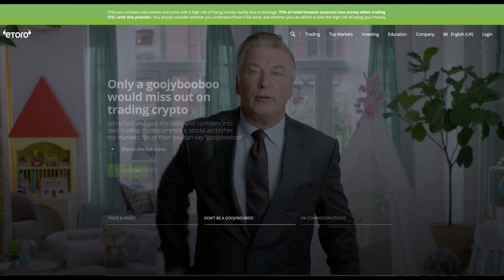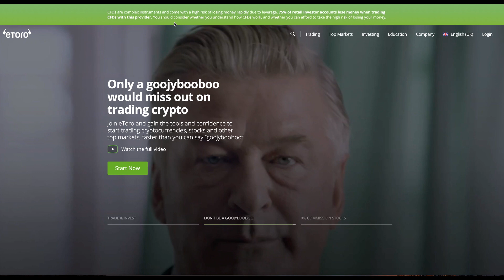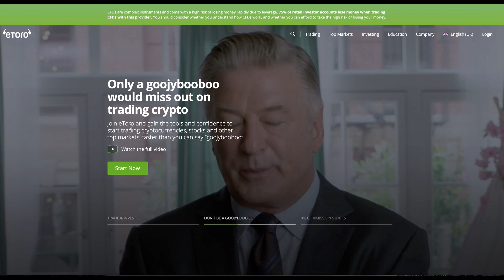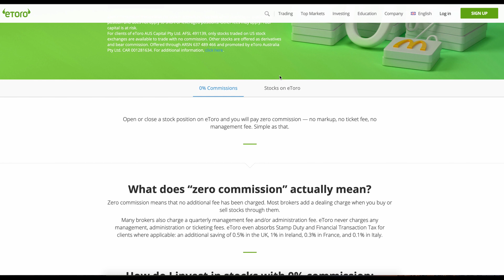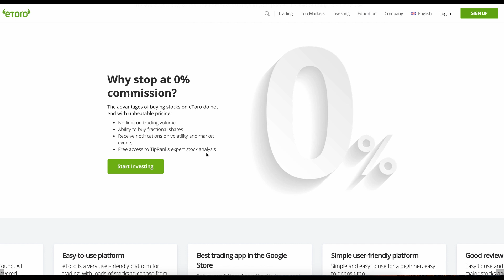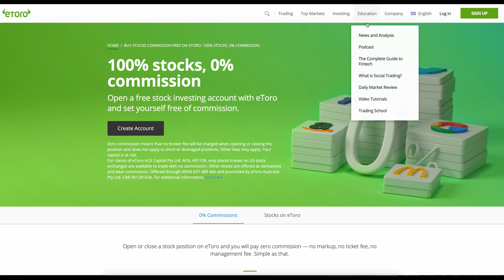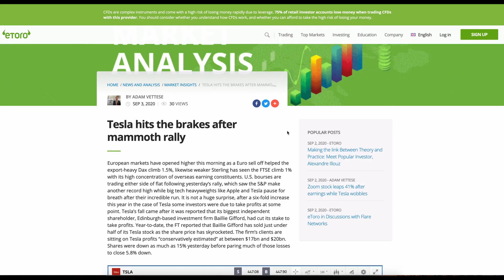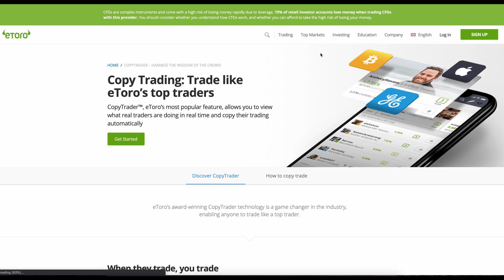an etoro review of why 75% of investors lose money and how to avoid losing money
This is an etoro review of why 75% of investors lose money and how to avoid losing money. If you are a first-time investor this etoro review will show you how to avoid losing money and highlight why 75% of investors lose money using etoro.